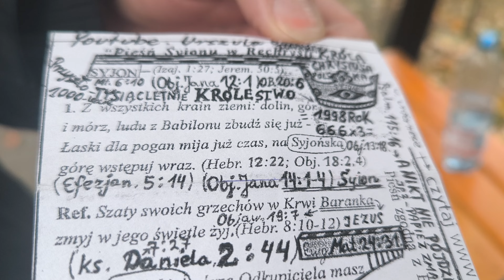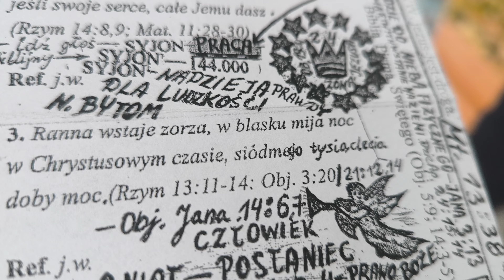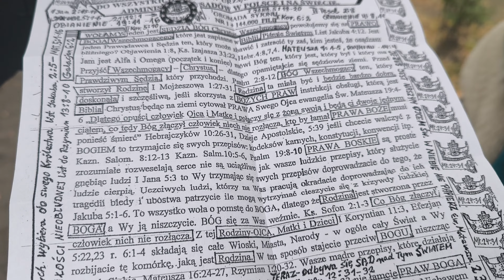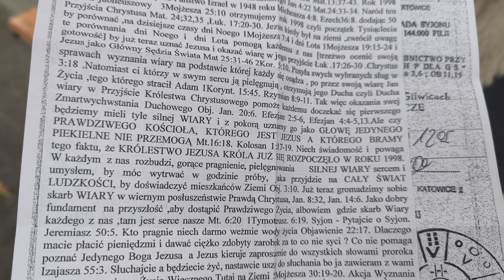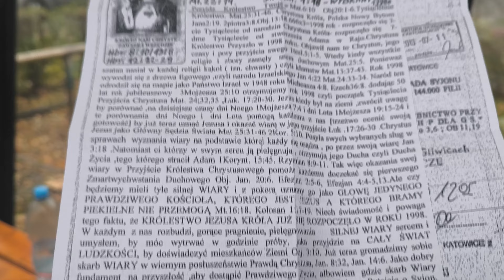Biedny Krzysiu cierpi bo nie słucha Anioła Bogdana